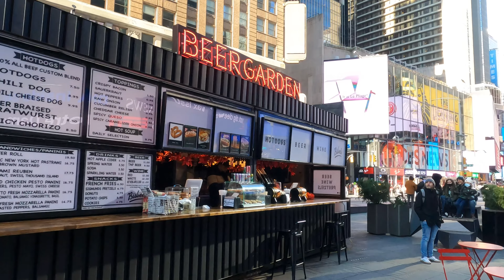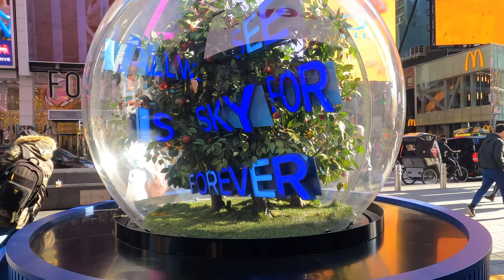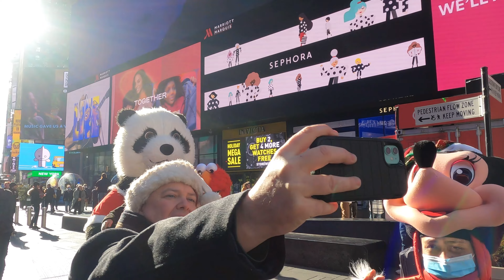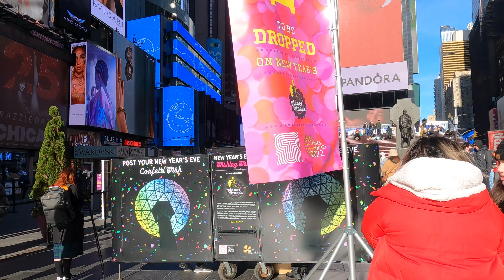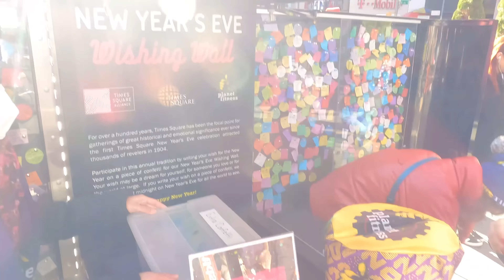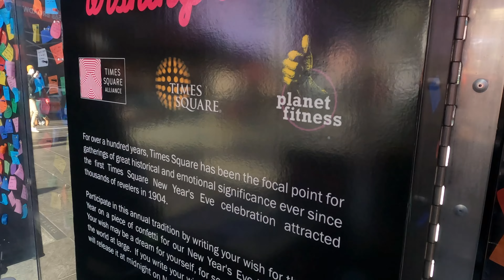[4K] NYC 🗽 Winter Holiday Walk - Times Square TKTS red steps 🇺🇸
Walking tour New York City: Times Square, Father Duffy Square, Salvation Army Holiday Donation

撮影機材：GoPro Hero 9